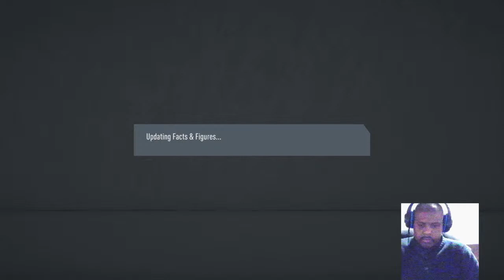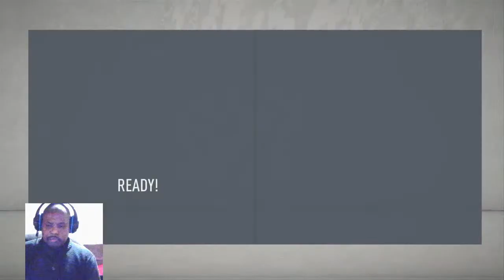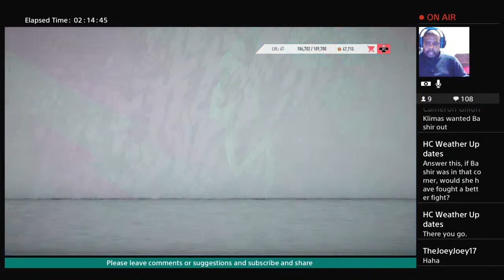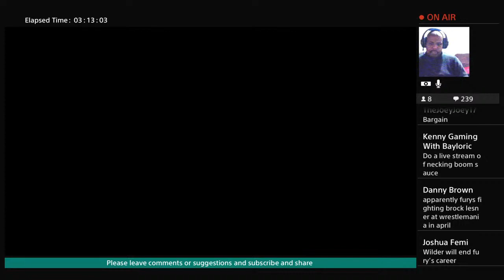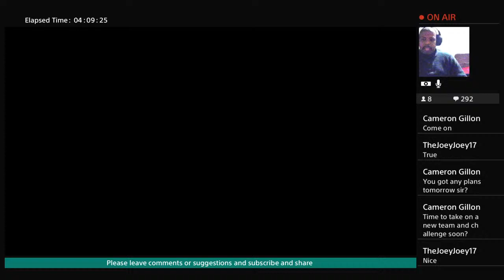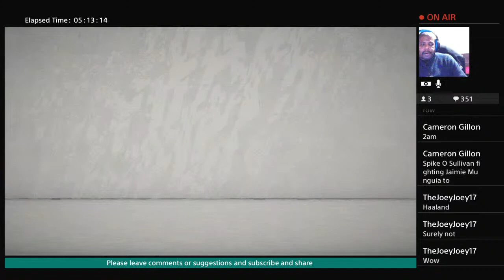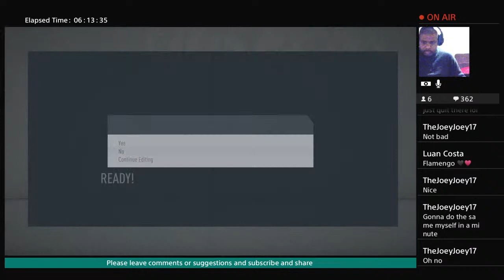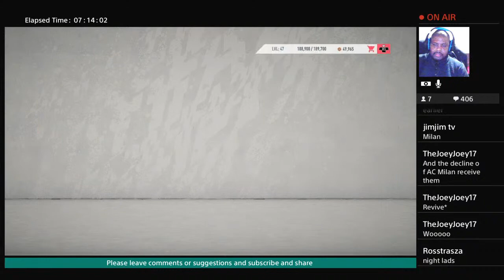Historic scene Portsmouth Fc win Champs League, Fa Cup and premiership in final season